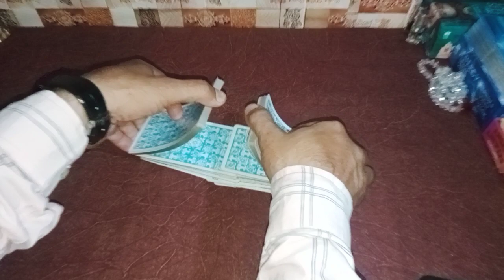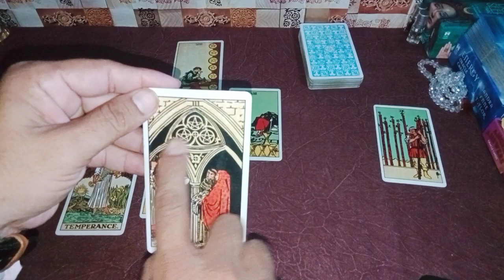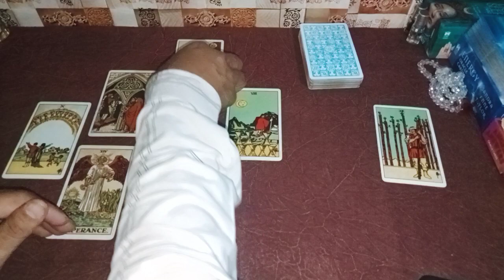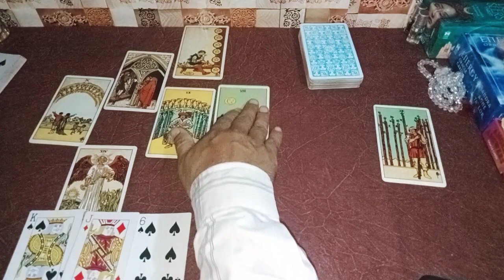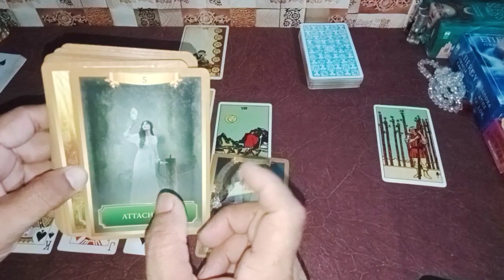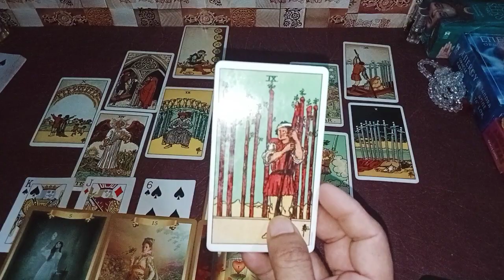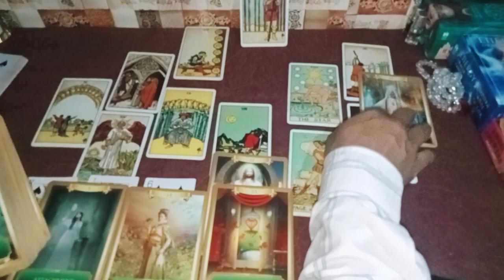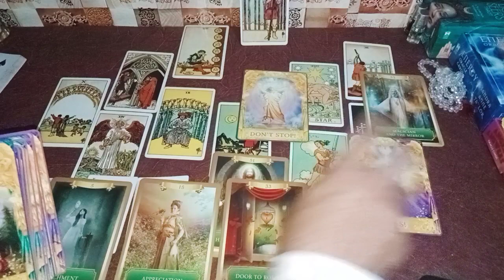क्या कुछ छुपा रहे हैं❓💔🤔👩‍❤️‍👨currentfeelings lovelife nocontact [Tarot Reading Hindi]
Hello Friend
नमस्ते 🙏

Regards
Sachin Sharma